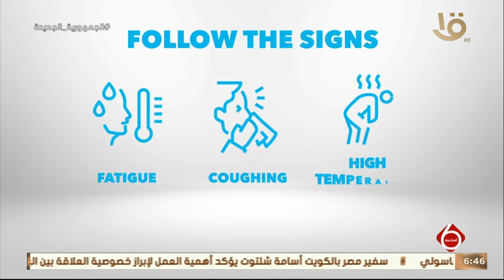نشرة السادسة| تعقيم وتطهير.. إجراءات احترازية لضمان سلامة وفود منتدى شباب العالم